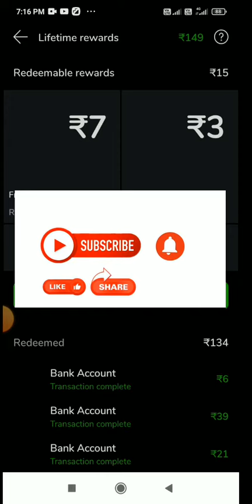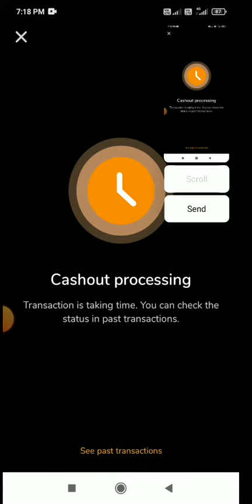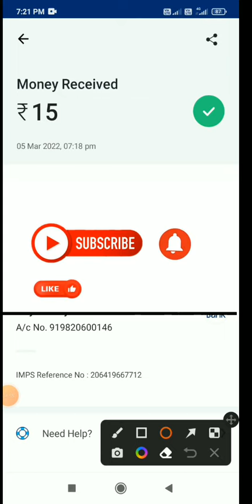Moj spin ka paisa bank account me kaise transfer kare full information video 🙏🤑